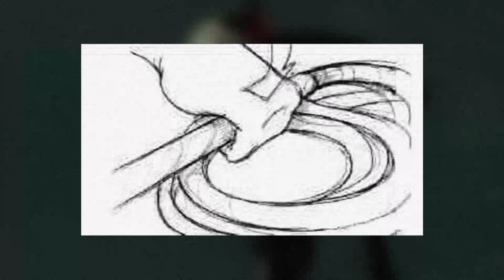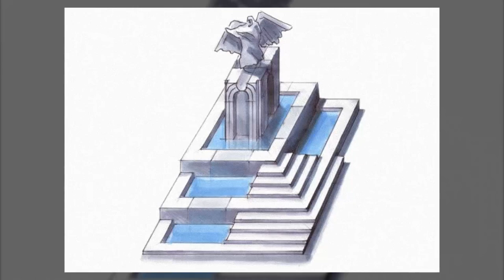Castlevania Resurrection (Cancelled Dreamcast Game HD Material)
Music:  Crystal Teardrops (Special) from Castlevania Midi Power Pro 6 Dracula X